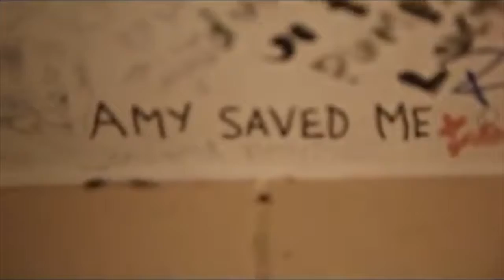Dr Jennifer Otter Bickerdike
Dr. Jennifer Otter Bickerdike, specialist in fandom, music and the cult of dead celebrity.